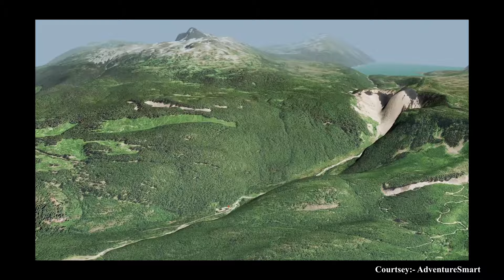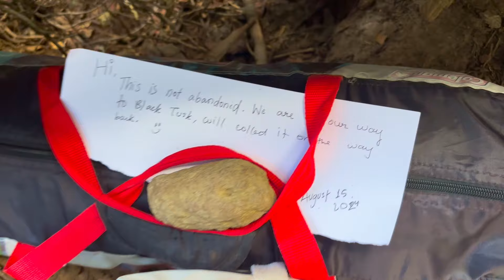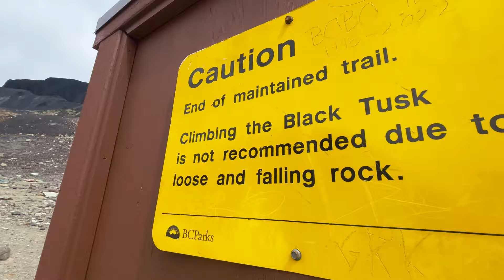Summiting Mt. Black Tusk - 2319 m | Independence Day Hike 🇮🇳 | Hindi (with english cc)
Come along with me as I take on the challenge of summiting Mt. Black Tusk in BC, Canada, on Independence Day! 🏔️🇮🇳

The hike was tough but so rewarding. I started early, trekking through beautiful forests and alongside serene lakes, with the fresh mountain air keeping me going. The final push to the summit was intense, but reaching the top was worth every step. The views were just incredible—endless mountains, sparkling lakes, and untouched wilderness all around.

Standing at the peak, I proudly unfurled the Indian flag, feeling a deep connection to my roots and a huge sense of accomplishment. This adventure was more than just a hike; it was a celebration of freedom and perseverance.

Hope you enjoy the journey as much as I did! 🌍🎥